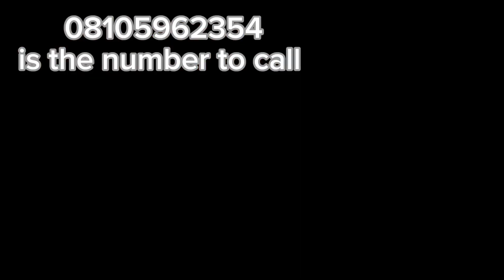realestate highlights investment everyone #@Dlandlordboss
HILLSTAR COURT 1

Pay and park in 📌

Luxurious 4 bedroom semi detached plus bq

Location: Ocean Bay Estate, Orchid, Lekki

Unique Features:

4 bedrooms with pent floor
Roof top terrace
All rooms ensuite
Fully- fitted kitchen
Dining Area
Ample parking space
Maid room/ BQ
In-built ceiling speakers
CCTV cameras
Private compound space
24/7 power
24/7 security
Central water system
Central sewage system
Recreational Facilities
Fully serviced estate
Gated and secured area

*Neighborhood and Landmarks*:

Chevron Tollgate
Orchid hotel
Prime mall
Mega chicken
Lekki conservatory center

Title : Governors Consent

Price -135M